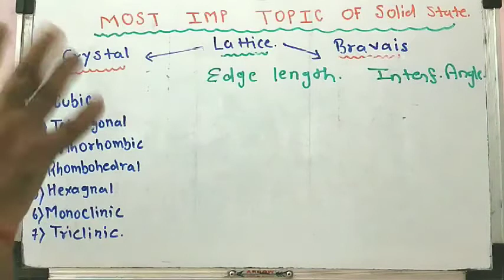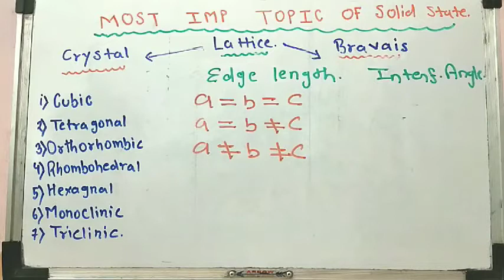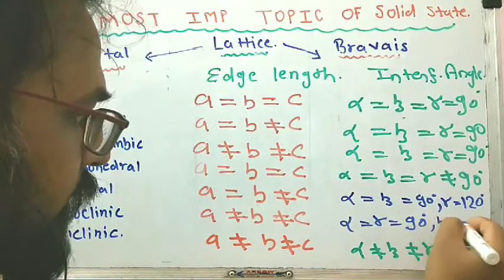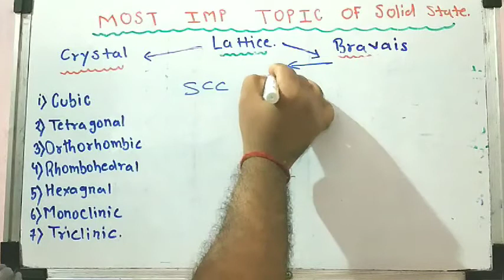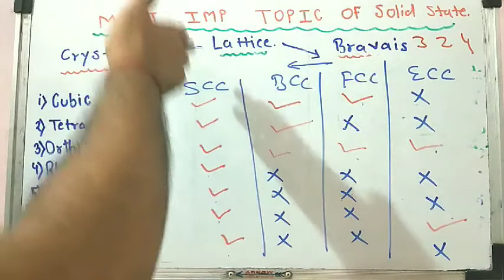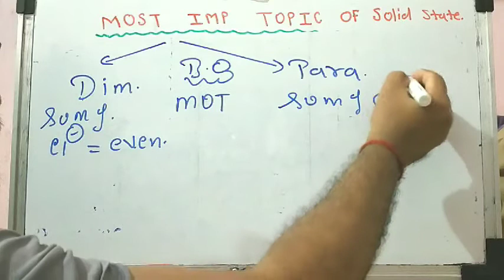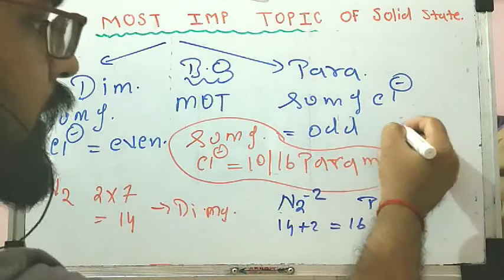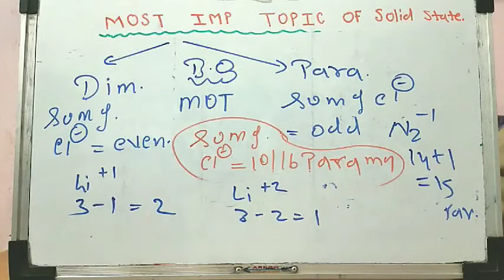Most imp topic ( cet/Jee/neet) Solid state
Crystal and bravis lattice

hello guys ,
  This channel made only for shortcut videos of comparative exams  like JEE/NEET/BITSET/NEST/JAM/JEST/MH-CET etc.
 also we created board lecture for 11th and 12th  science

I  also run SUCCESS KEY PVT. TUTOR’S (11th & 12th sci.) for all the subjects
Qualities
1) Qualified and well experienced teaching staff.
2) Teaching & guidance according to board pattern.
3) Boards & entrance topics done simultaneously.
4) Special guidance for practical exam.
5) Printed notes for all subjects.
6) Tutorials on every Sunday.
7) Just 20 students per batch.
8) Online and offline classes facilities